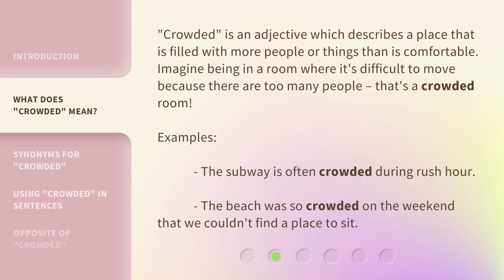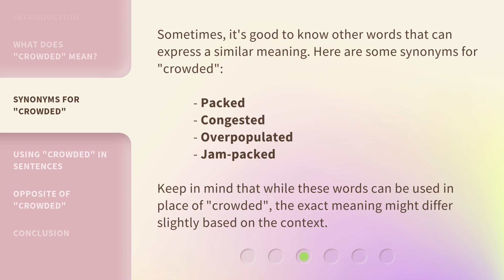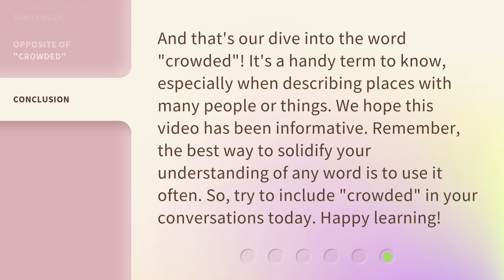Understanding the Phrase "Crowded"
Unlocking the Mystery of 'Crowded' • Delve into the meaning and nuances behind the commonly used phrase 'crowded' and gain a deeper understanding of its implications and applications in various contexts.

00:00 • Introduction - Understanding the Phrase "Crowded"
00:24 • What Does "Crowded" Mean?
00:50 • Synonyms for "Crowded"
01:14 • Using "Crowded" in Sentences
01:43 • Opposite of "Crowded"